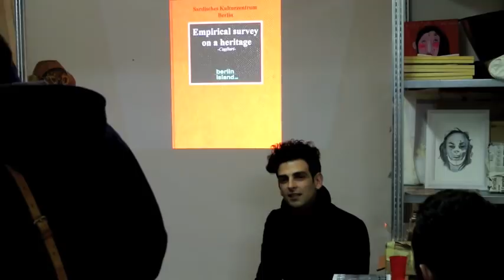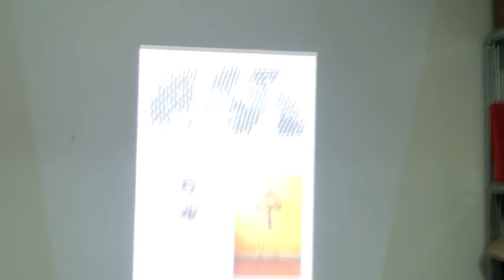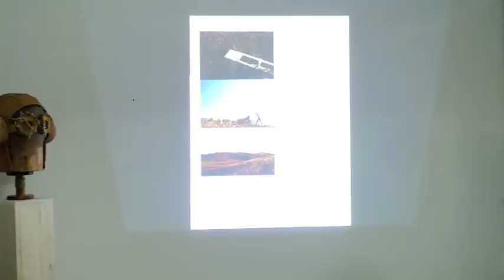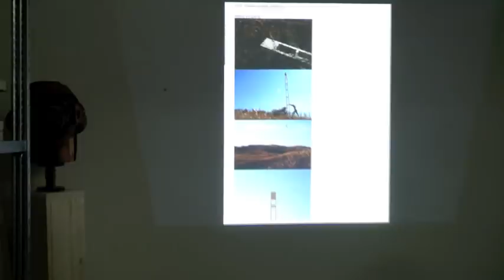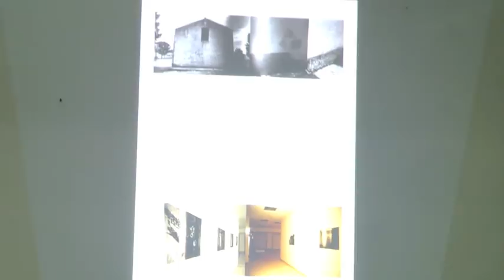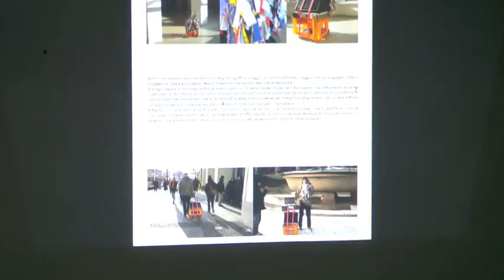"Itinerant Gardeners" + preview "Berlin-Island Empirical survey on a heritage" - 21/12/2012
Doppia personale di Stefano Serusi e Marco Useli
a cura di Laura Vittoria Cherchi

fanzine BARBECUE#10 a cura di Paolo Carta

Opening Venerdì 21 Dicembre -- h 19:00

MEME | arte contemporanea e prossima, Via Goffredo Mameli, 78 -- Cagliari
visitabile il pomeriggio dalle h.17:30 alle 20:00 -- dal lunedì al venerdì

Si tratta, come nell'attività artistica, di delimitare lo spazio sacro,
una sorta di templum, all'interno del quale si trovi concentrato ed esaltato
tutto quello che, fuori del recinto, si disperde e si diluisce,
consegnato all'entropia naturale.
- ALAIN ROGER -

Tracciare un confine è un gesto archetipico. Finalizzato alla generazione di un'identità stabile, esso assolve ad una funzione di differenziazione e regolamentazione. Limite (pèras), nota Alfredo Augustoni in Sociologia dei luoghi ed esperienza urbana, era uno dei vocaboli con cui nelle lingue romanze dei secoli oscuri e nel greco antico si definiva l'idea stessa di spazio. Il giardino è una manifestazione di questo limite: soglia che separa e protegge un interno ordinato e controllabile da un esterno caotico ed imprevedibile. In esso la Natura, circoscritta e normata, perde il proprio carattere di ineluttabilità biologica per farsi artificio. È la stessa etimologia del termine, dalla radice indogermanica "gart" o "hart" con il significato di cingere-circondare, a rivelare l'essenza del luogo individuandolo come uno spazio chiuso (un recinto) contrapposto allo spazio aperto del paesaggio quale espressione di una natura spontanea ed incontrollata. L'identità del giardino, non a caso, trova la propria specificità nella relazione con l'Architettura, dove riflettere sul giardino come spazio architettonico significa spostare l'attenzione dalla vegetazione a quelle strutture profonde che la sorreggono e la organizzano. Un'organizzazione spazio-temporale che, in quanto traduzione di un'organizzazione di pensiero, fa del giardino, in ogni epoca cui esso appartiene, il contenitore di una visione del mondo.

Laura Vittoria Cherchi

Breve biografia degli artisti:

Stefano Serusi (1980, Alghero), attualmente vive e lavora a Milano. Tra gli eventi si segnalano: Zebra Crossing, Università di Sassari, 2008; la partecipazione a diverse edizioni di Pav (Berchidda), Public (Sassari) e Sweet Sheets (Palermo); le doppie personali Jamais vu, Galleria L.E.M., Sassari, 2010 e Trame parallele, Underdogstudio, Modena, 2012; le personali Piccole ceneri, 2011 e Novecento, 2012, a Milano.

Durante l'opening della mostra "Itinerant Gardeners" il MEME ospiterà la Preview del progetto "Berlin-Island Empirical survey on a heritage" organizzato e coordinato da Giovanni Casu e curato da Giusy Sanna, che presenteranno il lavoro svolto in questi ultimi tre anni, opere e artisti che hanno partecipato a tre diversi progetti culturali iniziati a Berlino nel 2010. Un progetto del SARDISCHES KULTURZENTRUM di Berlino.

Progetti: Genau! Sardina 2010, Holiday-Island 2011, Berlin- Island 2012

Artisti: Irene Balia, Giovanni Casu, E., Roberto Fanari, Ambra Pittoni, Carlo Spiga, Nuno Vicente (Portugal), Ewa Surowiec (Poland), Bryn Chainey (UK), Alessandro Sau, Cristina Meloni, Rugiada Cadoni from Y Liver, Igor Muroni.